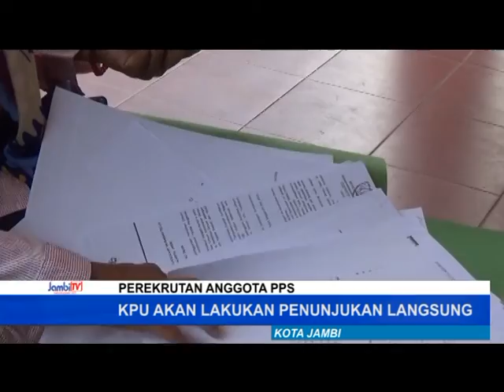TIGA KELURAHAN BELUM ADA PENDAFTAR SAMA SEKALI